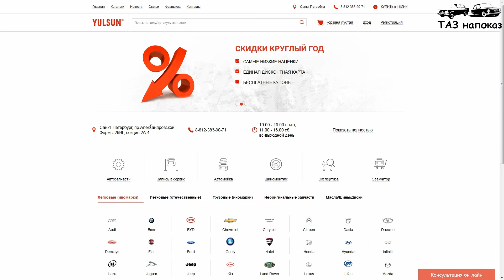Запорожец уделывает Ленд Ровер на бездорожье! Часть 1. ТАЗ напоказ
Запорожец за 17000 рублей наконец-то ожил и мы поехали сравнивать его возможности на бездорожье с легендарным Land Rover! И снова мы подыгрываем ЗАЗу, обув его в цепи, тогда как Ленд Ровер обут в самые обычные дорожные шины!